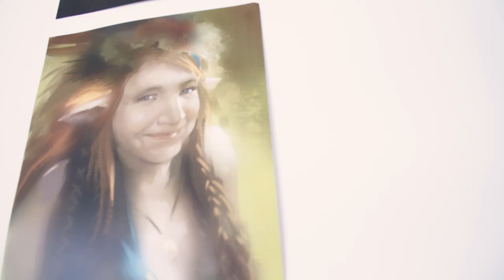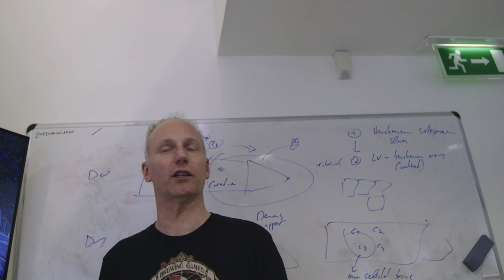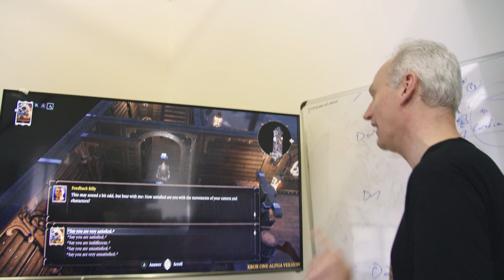Divinity: Original Sin 2 Spotlight | Meet Feedback Billy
Divinity: Original Sin 2 - Definitive Edition is available now on Xbox Game Preview! Play the entire first act and support us as we continue to make the game even better. In this video, meet Feedback Billy, Larian's way of gathering feedback about your experience, that will help us tune the console experience for release in August. If you have any comments, just talk to Billy. If you're not in the mood for a chat, Billy is always up for a fight!